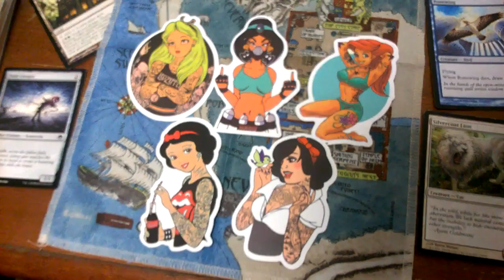WP 20181128 01 10 05 Pro